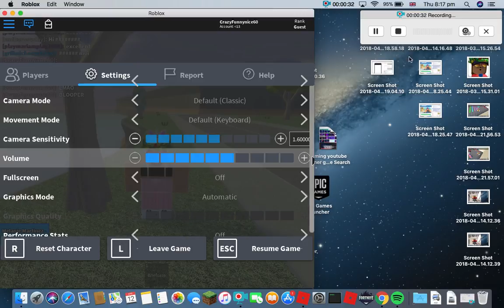LIFE AT HILTON HOTELS || SO BAD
It wasn't the best at the start. but the hotel is great 10/10 the only problem is the people that work/play there. Also, ROBLOX News is a new series I am doing :DDDDD So yeah. :)

Trolling videos? ;)

At home. Recording. c;

Comment Hilton if you like cheese.

Haaaave a duckie day!!! Lol.